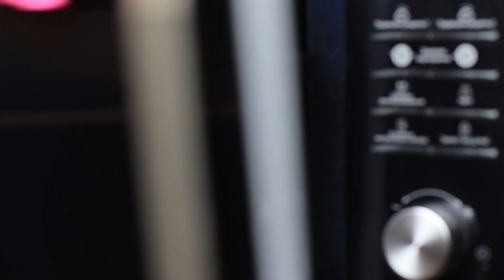9 DIY Bunte Einhorn Süßigkeiten vs Dunkle Einhorn Süßigkeiten / XXL Süßigkeiten und Mini Süßigkeiten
Jeder liebt Süßigkeiten und bunte Kreaturen! Und unsere Einhörner sind keine Ausnahme! Deshalb machen wir heute leckere Sachen in verschiedenen Größen!

Zubehör:
• Süßer Hefeteig
• Lebensmittelfarbe
• Weiße Schokolade
• Schlagsahne
• Marshmellows
• Schneebesen
• Bunt glasierte Erdnüsse
• Dunkle Schokolade
• Butter
• Sträusel
• Ziploc
• Salzige Cracker
• Puderzucker
• Erdnussbutter
• Farbige Schokolade
• Ausgedrucktes Reese-Etikett
• Doppelseitiges Klebeband
• Silikon-Mini-Cupcake-Form
• Trichter
• Becher
• Plastikfolie
• Farbige Glasur
• Müsli
• Folie
• Ausgedrucktes Hershey's Kisses-Etikett
• Sterne
• Haselnüsse
• Backpapier
• Große Oreo-Vorlage
• Plastikfolie
• Heißklebepistole
• Ei
• Geschmolzene Butter
• Zucker
• Salz
• Mehl
• Weiße Glasur
• Rührgerät
• Spritzbeutel
• Schokoladen--Kuchen
• Strohhalme
• Milch
• Backpulver

Schaut Euch mehr Troom Troom Videos an:
Beliebte Videos: